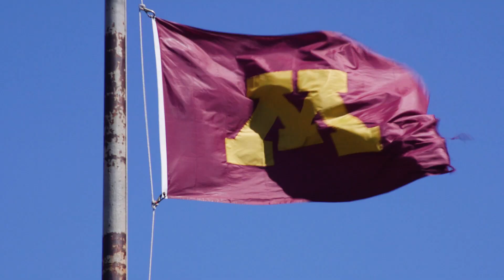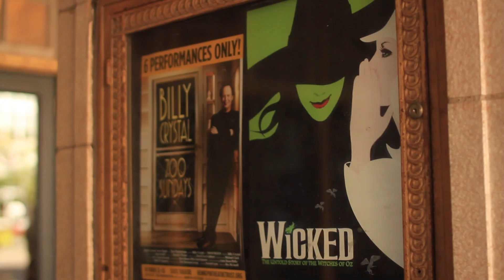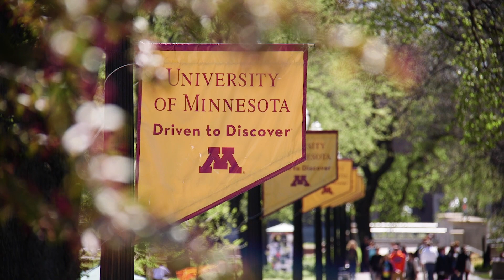LMP Residency Program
The Department of Laboratory Medicine and Pathology at the University of Minnesota Medical School is committed to bringing leading-edge basic and applied research and innovation to patient care.  The department offers ACGME accredited training programs in anatomic pathology, clinical pathology, and combined anatomic and clinical pathology. The program draws additional strength from opportunities at our affiliated hospitals, including the University of Minnesota Medical Center, Abbott Northwestern Hospital, Hennepin County Medical Center, Veterans Affairs Medical Center, Hennepin County Medical Examiner’s Office, the North Central Blood Services of the American Red Cross and the Memorial Blood Centers of Minnesota. In addition to core programs in anatomic pathology, clinical pathology, cytopathology, and molecular pathology, residents pursue either a community or academically oriented practice track.  Integral to our mission is to give residents and fellows in our training programs research experience.  Research opportunities in cancer biology, immunology, neuroscience, cardiovascular disease, renal disease and diabetes are available.